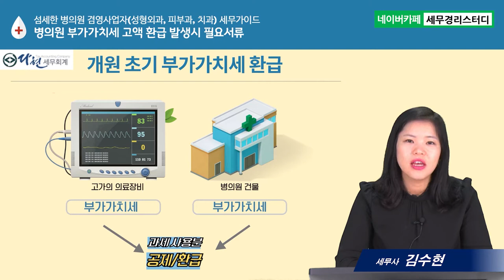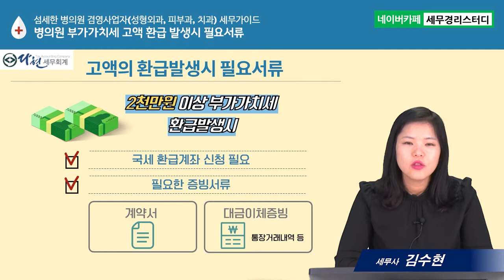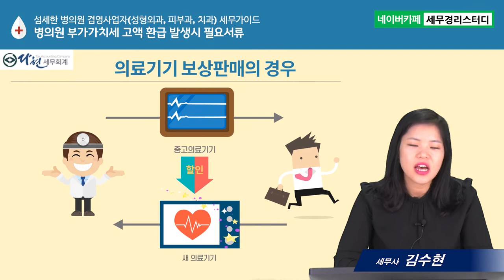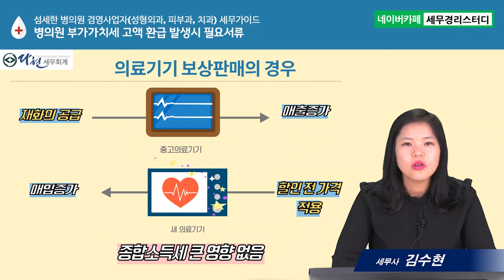#11 병의원 고액의 환급 발생시 필요서류 준비하기(김수현세무사)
11. 섬세한 병의원 겸영사업자(성형외과, 피부과, 치과) 세무가이드
-병의원 고액의 환급 발생시 필요서류 준비하기
      1) 개원초기 부가가치세 환급
      2) 고액의 환급 발생시 필요서류 : 계약서, 대금지급증빙
      3) 유의할 점 : 의료기기 보상판매 등의 경우